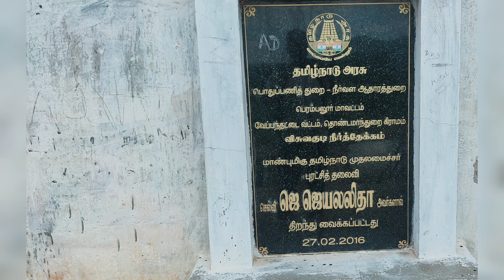விசுவக்குடி நீர்த்தேக்கம் | Visvakudi Dam | Perambalur Tourism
Visvakudi Dam is located in Visvakudi Village in Perambalur District of Tamil Nadu. Dam is located at about 19 Kms from Perambalur, 81 Kms from Trichy.